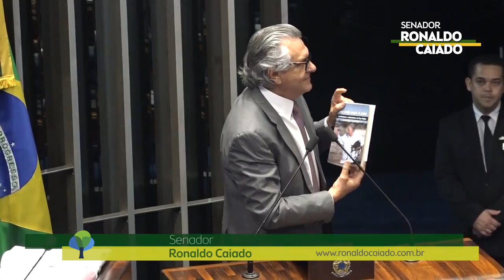Ronaldo Caiado cita livro de Mujica que desmascara Dilma.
Caiado argumenta porquê a Venezuela não pode liderar o Mercosul.